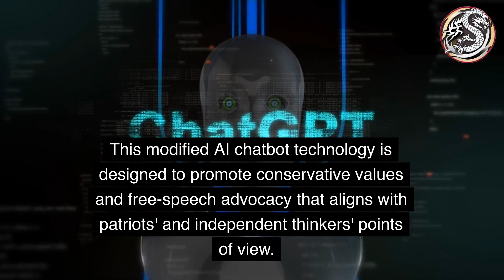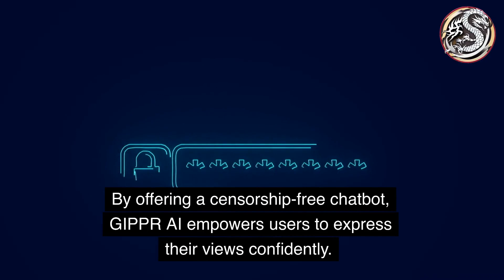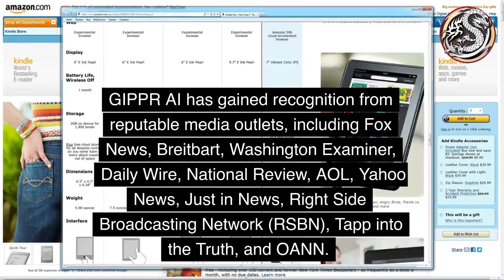GIPPR AI Empowering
GIPPR AI, developed by TUSK Browser, is an AI-powered chatbot that confidently upholds the values of free speech and conservative beliefs. It provides a dependable and secure platform for open conversations without any concerns of bias or censorship. This exceptional chatbot has received recognition from numerous reputable media organisations and is passionate about promoting inclusivity and revolutionising the world of AI chatbots.